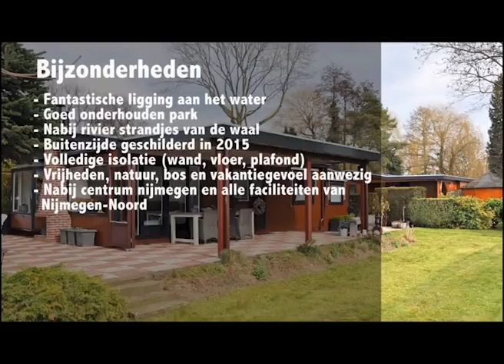VERKOCHT chalet kopen in Oosterhout? Bekijk hier Oude groenestraat 6-177 van Het woonhart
Mijn eerste indruk WAUW! Ik ben verliefd! Een adembenemende rust en een uitzicht als een droom zo mooi. Een moderne chalet en meer dan af! Een parkeerplek voor één auto op eigen terrein, een tuin met een tuinhuisje voor uw tuingerij, fietsen en wat u maar wenst, een steiger aan het water en een overdekte veranda voor de gezellige late uurtjes met uitzicht op de sterrenhemel en het schemerlicht van de maan op het meer.
Vandaag schijnt de zon, wat een mazzel om deze opname te mogen doen. Ik zit op de bank in dit gezellige chalet met grote raampartij waardoor u binnen veel licht ervaart, ik kijk uit over een schilderachtig meertje, nu zwemmen de eendjes ontspannen rond en als de winter dit toelaat, worden de schaatsen uit de kast getrokken en wordt er volop geschaatst. Langzaam droom ik weg, in de verte hoor ik mijn naam, ik moet van ver komen schiet in de lach en weet weer dat ik aan het werk ben, wat een fantastische baan heb ik toch! Wat ik hier ervaar en omschrijf kan voor u werkelijkheid worden , dit prachtige chalet op deze fantastische locatie staat te koop. Wonen met iedere dag een vakantie gevoel wie wil dit nu niet! Maak snel een afspraak, dan spaart u deze zomer al een vakantie uit, dobberen op dit riante meer behoort hier tot de mogelijkheden. Wij gaan graag met u mee voor een bezichtiging! En bij mooi weer maken we er een dubbele afspraak van!